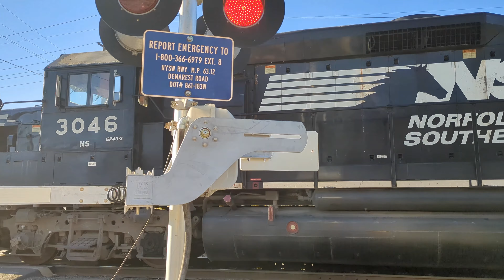NYS&W SJ1 Working Sparta Junction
I stopped by the NYS&W on my way home at Sparta Junction. Lo and behold, SJ1 was on the clock when I got there. Here is a short video of SJ1 working Sparta Junction with GP40-2 #3046.